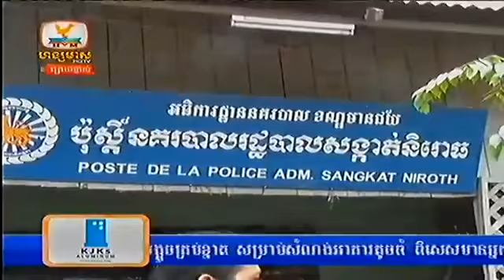Cambodia News Hang Meas Express News on 27 Sep 2013 Part 7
Cambodia News  Hang Meas Express News on 27 Sep 2013